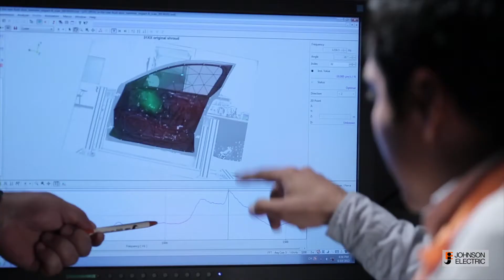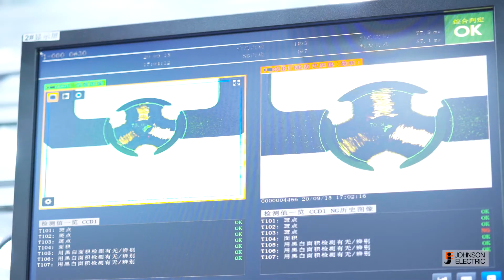Jiangmen digital factory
Johnson Electric is introducing our next generation manufacturing facility, the Jiangmen factory.